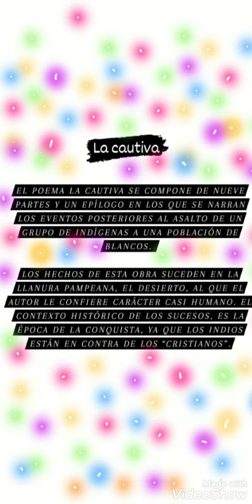La cautiva Echeverría y Borges, indígenas